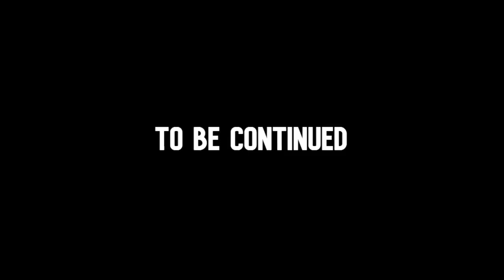Everyone's Reaction Reading JoJolion 108...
Everyone while reading the new JoJolion chapter 108. I bet the next chapter will reintroduce and then immediately kill Karera...